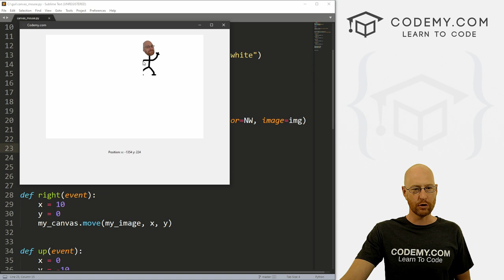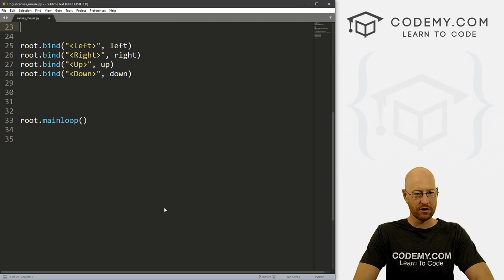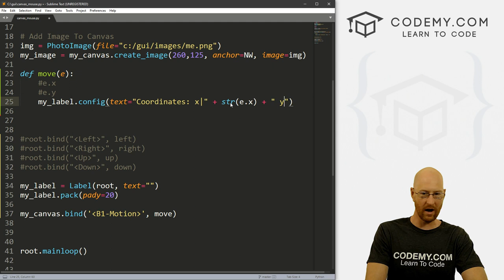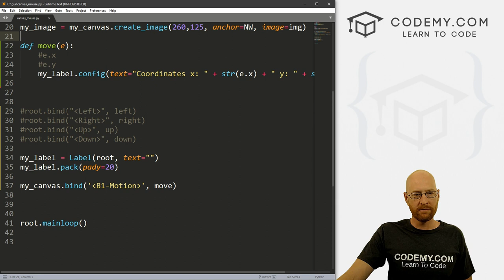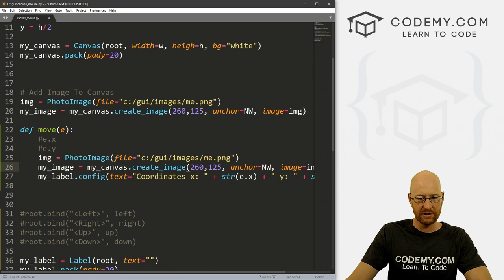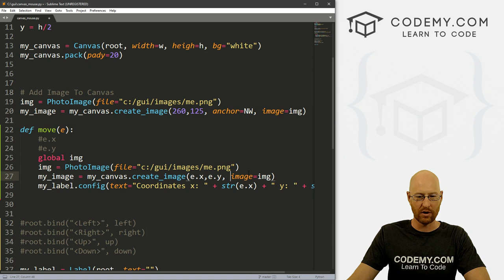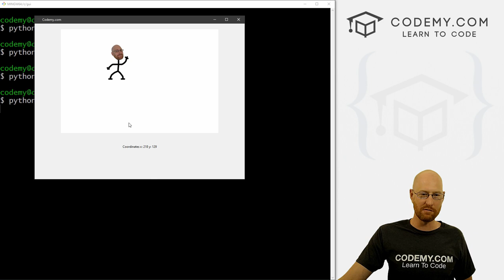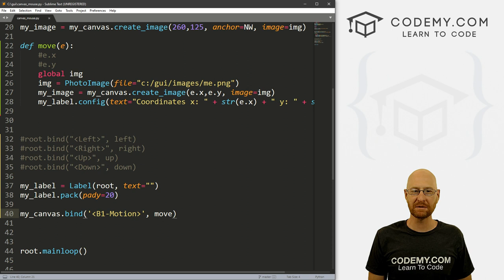Drag and Drop Images With The Mouse - Python Tkinter GUI Tutorial #71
In this video I'll show you how to drag and drop images around a Canvas with the mouse.

Dragging and dropping images on a canvas with TKinter and Python is actually pretty easy. We'll bind to B1-Motion.  The B1 stands for Button 1, which is the representation of holding down your left mouse button. The Motion stands for moving your mouse around.

I'll also show you how to output the x and y coordinates of mouse movement to the screen, just so we can see what's happening behind the screen when we move the mouse around.